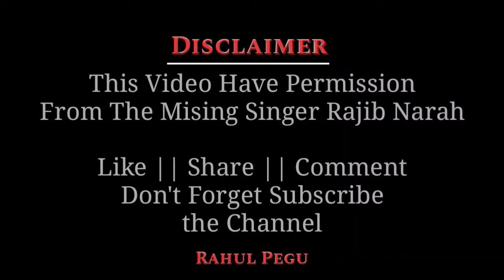মিচিং গায়ক ৰাজীব নৰহ পৰিচয় Rajib Narah Biography Lifestyle Family and More. Rahul Pegu.